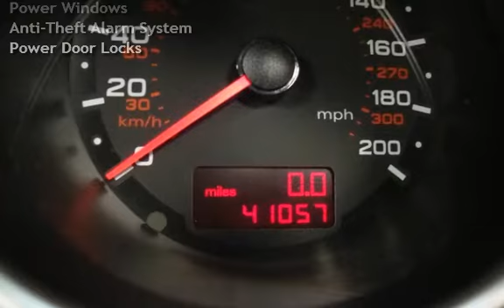2008 Audi RS4 quattro for sale in Naples, FL